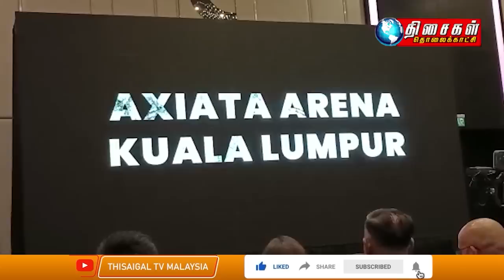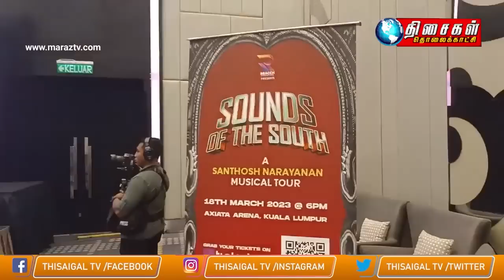MALAYSIA TAMIL NEWS 1PM 09.02.23 Cops probe mother's claim that teacher coaxed her son into Islam